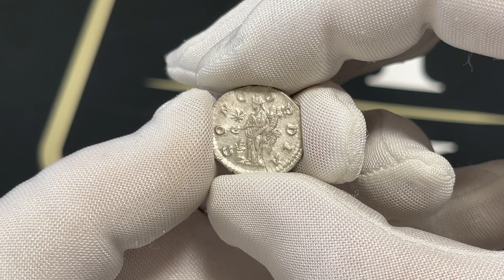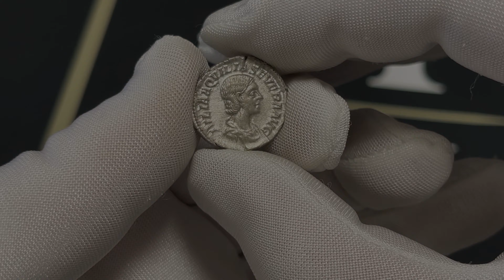Cesarstwo Rzymskie, Julia Aquilia Sewera, Denar - RZADKI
Rzadki i bardzo ładny denar żony Heliogabala, Julii Aquili Sewery. Cesarstwo Rzymskie Julia Aquilia Severa (220–222, żona Heliogabala), Denar, mennica Rzym Awers: popiersie cesarzowej w prawo IVLIA AQVILIA SEVERA AVG Rewers: Concordia stojąca na wprost, trzymająca paterę i podwójny róg obfitości, z lewej ołtarz i gwiazda CONCORDIA